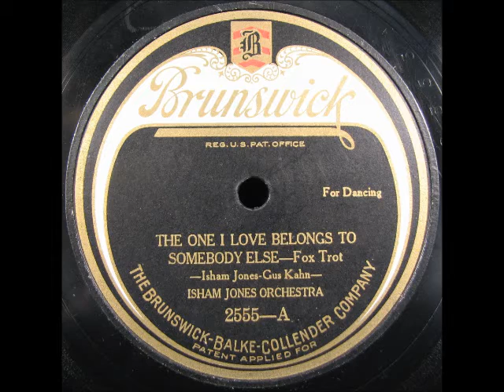THE ONE I LOVE BELONGS TO SOMEBODY ELSE by Isham Jones 1923